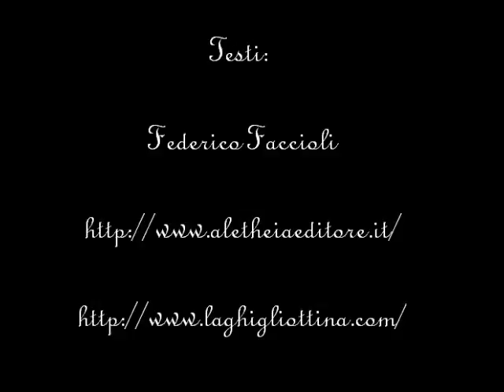Book trailer - Federico Faccioli - audiopoesie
Book trailer di diversi libri di poesia del poeta jesolano Federico Faccioli, presidente della Aletheia editore.

Testi letti e interpretati da Terrosti Musicali.

Grazie per l'ascolto e buona visione!